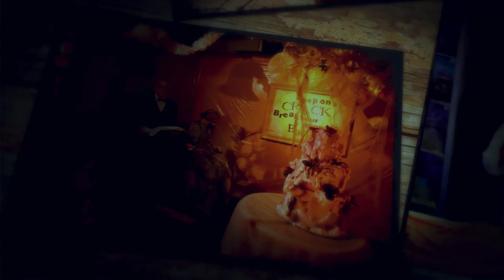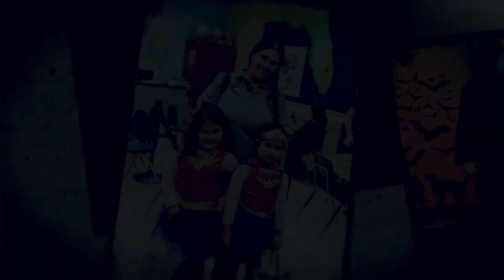Shriek Week 2017 at Sugar Sand Park Community Center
Thank you to all of our guests who attended the 2017 Shriek Week Family-Friendly Halloween Event!  Look for photos of your family in the video and we can't wait to see you at Snow Day: Piles of Smiles in December.